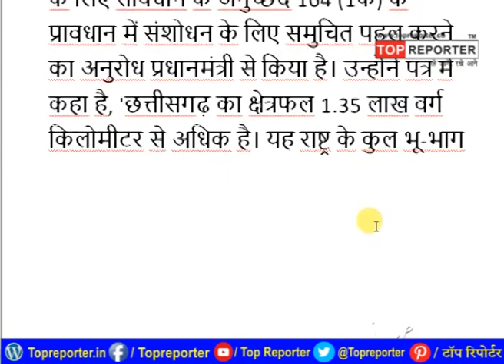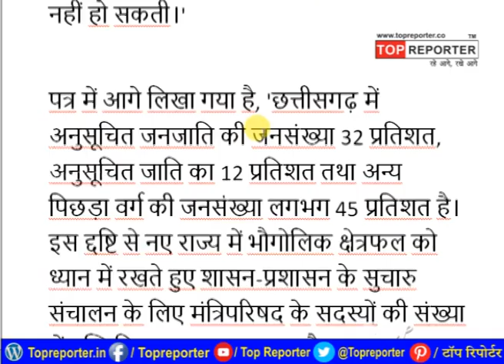मंत्रियों की संख्या बढ़ाने मुख्यमंत्री ने प्रधानमंत्री को लिखा पत्र